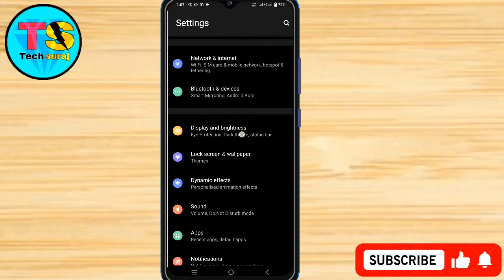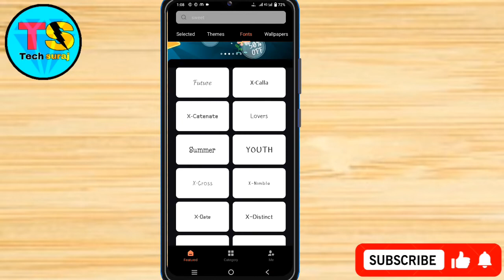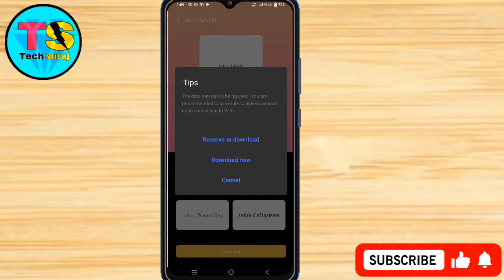Vivo Y75 4g Free Font Style Setting Kaise Change Kare // How To Free Font Style Change Setting Vivo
Vivo Y75 4g Free Font Style Setting Kaise Change Kare // How To Free Font Style Change Setting In Vivo Y75 4g
How To Change Font Style in Vivo y75 4g,
Vivo y75 4g Mein Font Style Change Keise Kare,
Font Style Settings,
Vivo y75 4g Main Font Kaise Change Kare,
How To Change Font in Vivo y75 4g,
Vivo y75 4g font style download kaise kare,
Vivo How To Change Font Style in Vivo y75 4g,
Vivo y75 4g free font style download kaise kare,
Vivo y75 4g font style change kaise kare,
Vivo y75 4g change font style setting,
Vivo me font style change kaise kare,
Vivo y75 4g change font style,
Vivo phone Mein Font Change Kaise Kare,
How To Change Font Style In Vivo Smartphones Free,
Free Font For Vivo Smartphones,
Vivo ka font style kaise change kare,
Tech Suraj,
Font Style Settings,
How To Change Font in vivo v20 pro,
Vivo y75 4g me free font style download kaise kare,
Vivo y75 4g free font style change kaise kare,
Vivo y75 4gMe Font Change Kaise Kare,
Tech Suraj,
Vivo y75 4g font style change,
Font name,
Vivo y75 4g font style change free